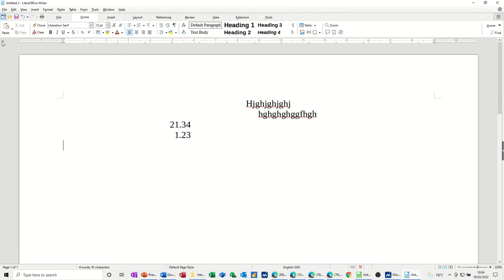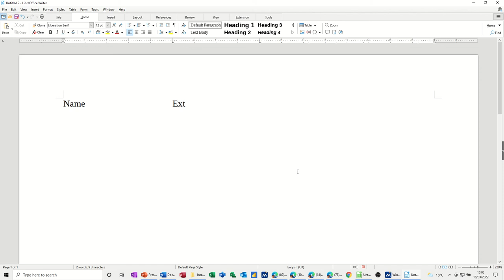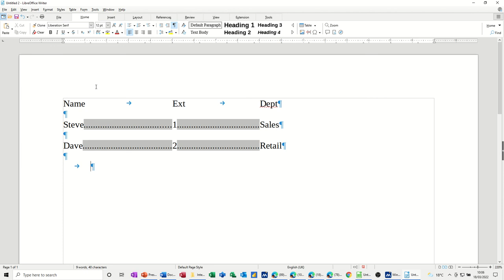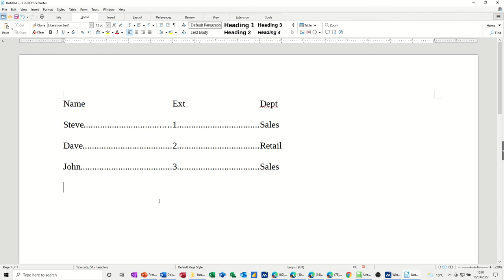How to add leader dots to tabs in LibreOffice Writer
This is a tutorial on LibreOffice covering, how to add leader dots to tabs in LibreOffice Writer. The tutor starts off by adding different types of tabs onto the ruler and explaining how they work. The tutor then opens the Paragraph dialogue box and explains how to add leader dots. The tutor demonstrates how to create a simple table with tabs and leader dots. The first row has tabs but no leaders, the second row and every other row has both tabs and leader dots. The tutor mentions that once the table of tabs is complete all edited tabs should be cleared, so that the default tab stops come back into play.